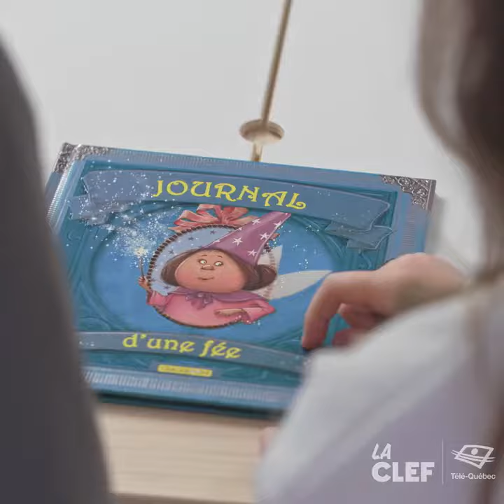LA CLEF - Chanter les lettres - Roxanne